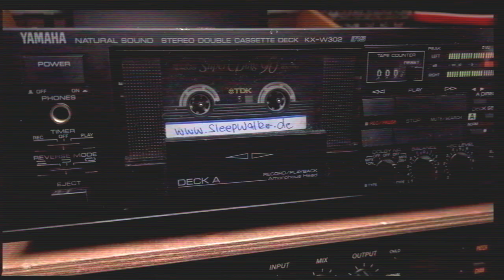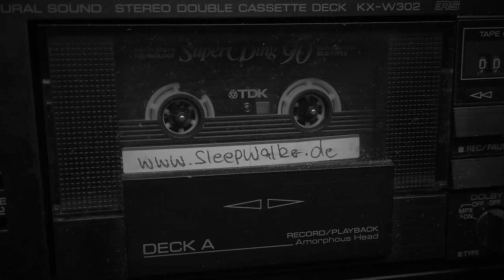Freestyle Boom Bap Beat - "TO THE BEAT YA" - 90s HipHop Instrumental - Old School HipHop Beat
This beat is available for you to use and keep 100% profit on any Live Performance you do. You must credit me for the composition where possible (Beats Of A Sleepwalker). If you want to distribute your music on platforms like Spotify, Apple Music or Deezer ect - purchase a lease on Beatstars 💶

🎹 BPM: 85

🎼 ARRANGEMENT
0:00 Intro - 4 Bars
0:11 1st Hook - 12 Bars
0:44 1st Vers - 16 Bars
1:26 2nd Hook - 8 Bars
1:52 2nd Vers - 8 Bars
2:37 3rd Hook - 12 Bars
3:12 Outro

[FREE For Profit] "TO THE BEAT YA" - Freestyle Boom Bap Type Beat - 90s HipHop Instrumental - Old School HipHop Beat

©️ 2022 Sleepy`s World of Music - swom.tv

Old School Type Hip Hop Beats
90s Underground type beats
90s Boom Bap beats
90s Hip Hop beats
Free Instrumental
Freestlye type beats
Freestlye microphone
Free Old School Beats
Dark Type beat
Hard Type Beats
Type beat
Freestyle
Underground
Rap beats